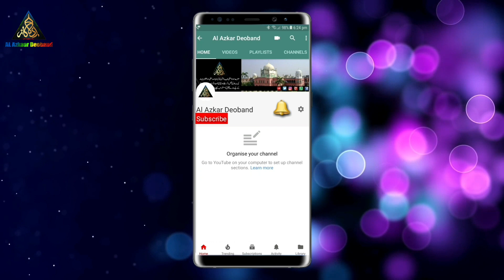حمد و نعت || محمد احتشام نظامی || متعلم دارالعلوم دیوبند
Majlis e zikr
Mufti Habibur Rahman Khairabadi
Sadar Mufti Darul Uloom Deoband

This video is uploaded by : 《Al Azkar Deoband》